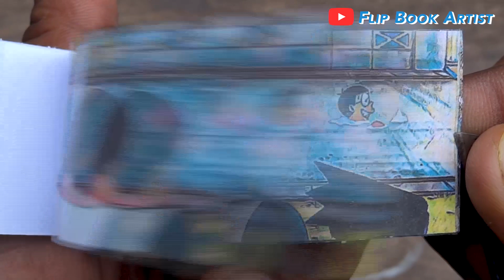Doraemon Cartoon Flipbook #130 | Nobita Irritates Gian Flip Book | Flip Book Artist 2023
My One Hundredth Thirtieth Doraemon Cartoon Flip Book based on the Doraemon Cartoon Series in which Nobita Irritates Gian.  Hope You Enjoy :)